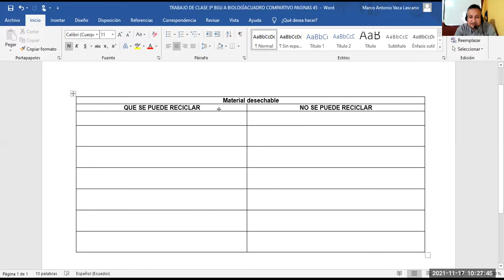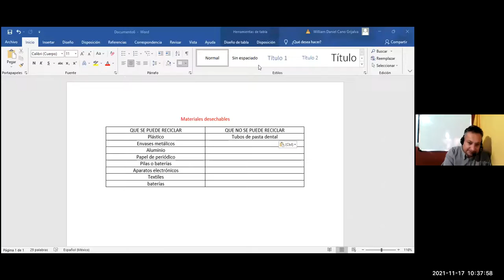3BGU A QUIMICA MARCO 17NOV2021